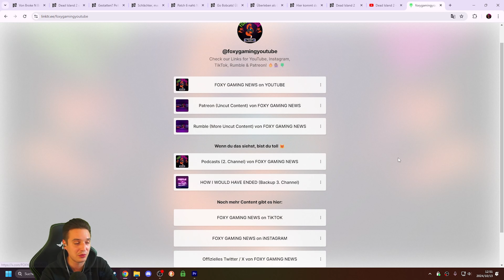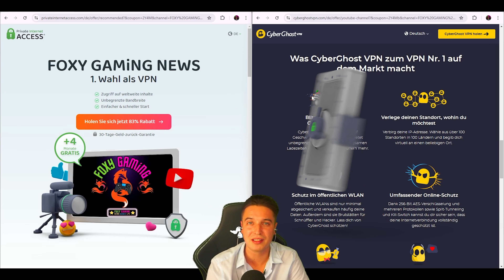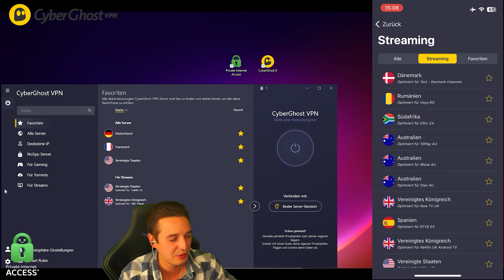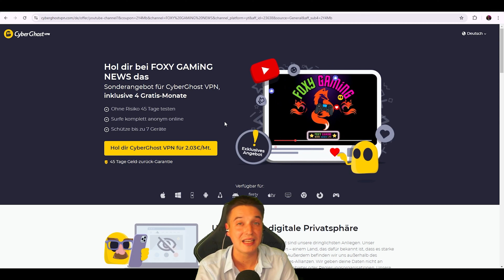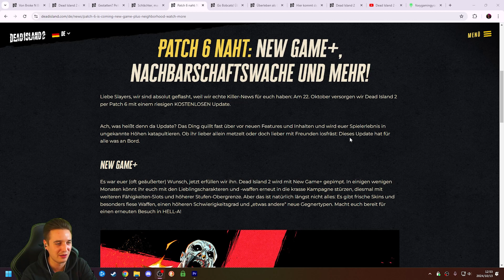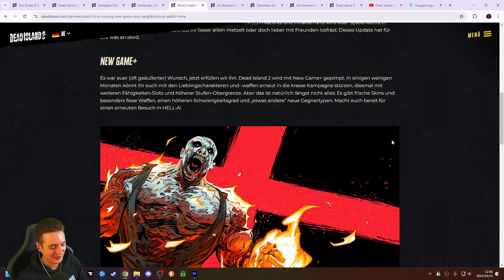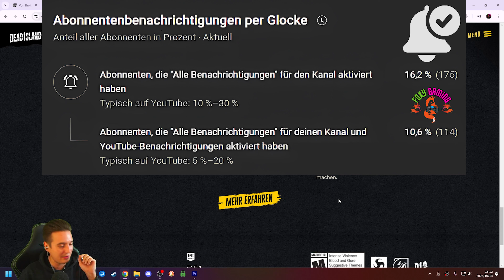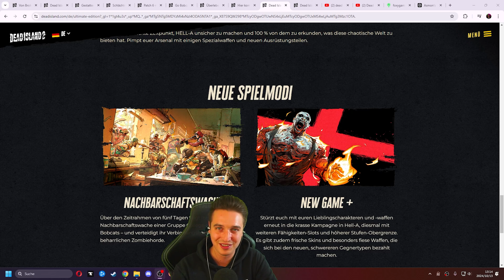NEW GAME PLUS 🤩 | Das Bisher BESTE Kostenlose Update Für Dead Island 2 🧟 | OKTOBER 2024 FREE UPDATE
🎮 Hey FoxyGamer! 🦊👍🏽 Bitte lass eine Bewertung für das Video da, kommentiere deine Meinung & teile das Video mit deinen Freunden. Egal ob News, Lets Plays oder Guides - hier auf FOXY GAMiNG findest du alles. Es gibt täglich mindestens 1 Video, 7 Tage die Woche. 🙌🏽 Check unsere Socials ab für mehr Content & schau doch mal die Playlists durch, da findest du bestimmt etwas das dir gefällt! 🤝🏽

Im heutigen Video zeige ich euch das kommende New Game Plus-Update für Dead Island 2's kostenloses Oktober 2024-Update. Für alle Infos, schau dir bitte das gleichnamige Longform-Video an.

Meine VPN-Anbieter des Vertrauens - Schütze deine Daten & Privatsphäre mit: 😎

Private Internet Access (Rund um US - aber funktioniert auch in Deutschland perfekt!)

oder 🥸

CyberGhostVPN (Rund um Deutschland / EU)

Über Dead Island 2: (aus & von Google übersetzt)
Dead Island 2 ist ein von Dambuster Studios entwickeltes und von Deep Silver im Jahr 2023 veröffentlichtes Action-Rollenspiel für Windows, PlayStation 4, PlayStation 5, Xbox One und Xbox Series X/S. Dead Island 2 ist das Nachfolgespiel von Dead Island und Dead Island: Riptide.

🕹 GAME INFOS:
Plattformen: PlayStation 5, PlayStation 4, Xbox Series, Xbox One, PC
Series: Dead Island
Genres: First Person Shooter, Survival-RPG, Slasher, Zombies
Datum der Erstveröffentlichung: 17. April 2024
Entwickler: Deep Silver Dambuster Studios, Dambuster Studios
Herausgeber: Deep Silver, Plaion
Modus: Multiplayer, Solo

xx Foda Denniöl (FGN)